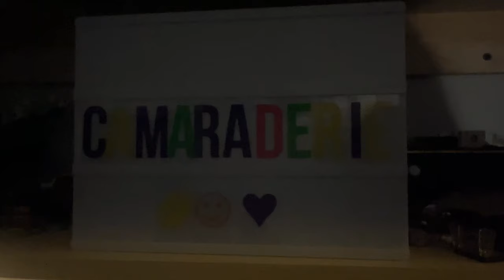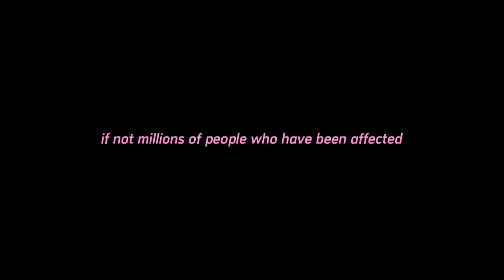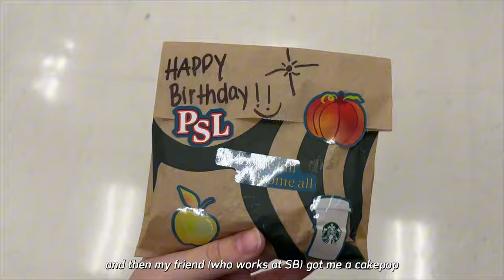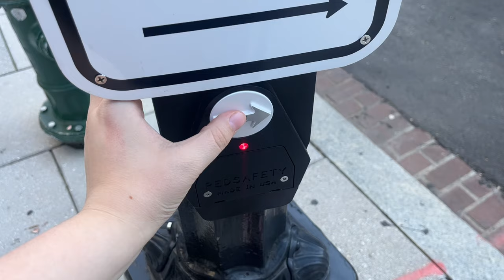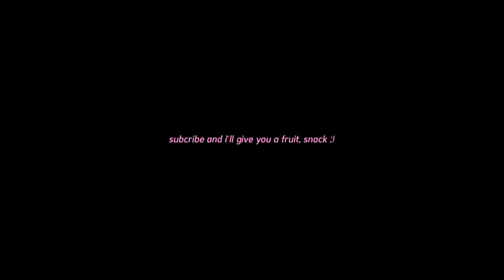i turned twenty | birthday vlog, dc trip, & i got a cat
xo lizzie

time stamps:
0:00 Intro
0:10 Video
0:59 Message About Hurricane Relief
2:02 Video
3:31 DC and Shenanigans
4:56 Cat
5:27 Outro